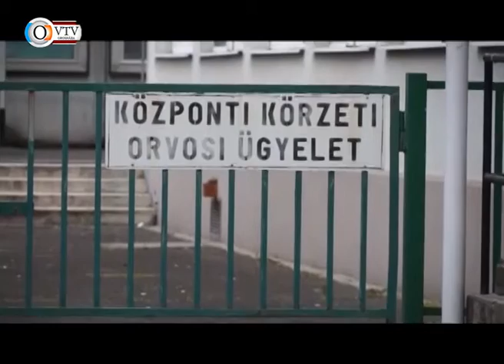Az Orosházi Városi Televízió híradója - 2016. március 29.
Testületi ülés összefoglaló • Kisgyermekek a mentőben • Indul a motoros szezon, motorosok és autósok mire figyeljenek • Számítógépek érkeztek a KLIK-től • Impro maraton a Máltai játszótéren • Mezőkövesd-OFKSE férfi kézilabda mérkőzés • Rákóczi Vasas-Jamina labdarúgás • Nyuszi kupa - birkózás Gádoroson